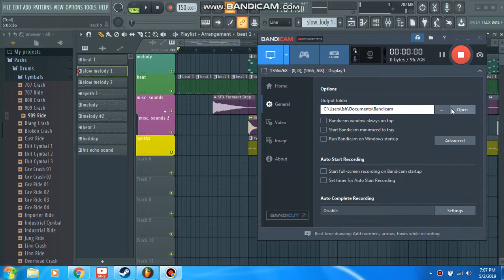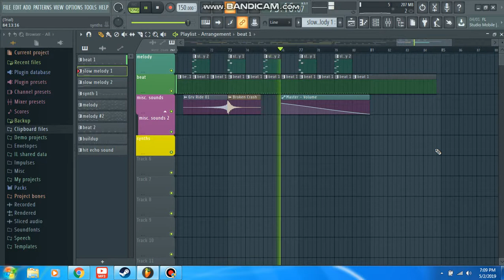Mudstep - Light Dance (GCG Cactus version)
I started getting into Mudstep's musics, and I like them! So I decided to make my own version of one of his songs, Light Dance! It was pretty fun to do :D

Genre: Techno or Trance (I still need to find the difference xD )